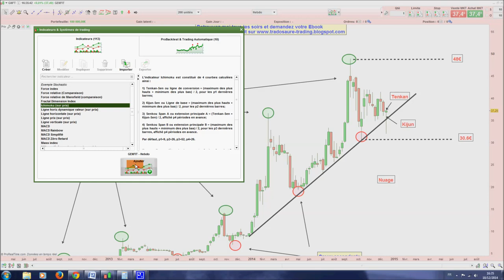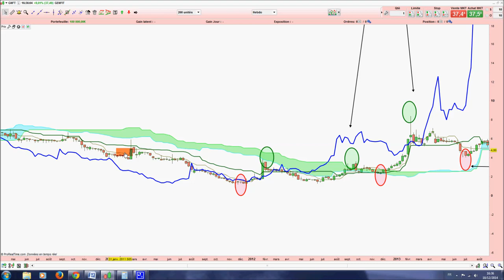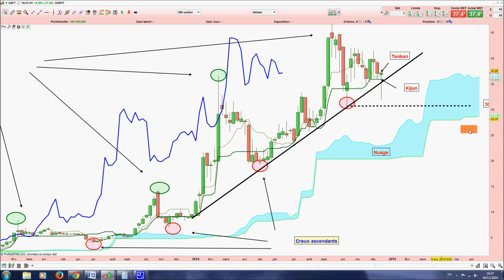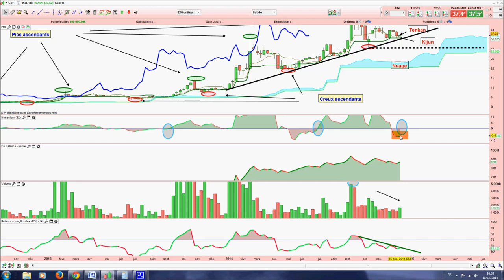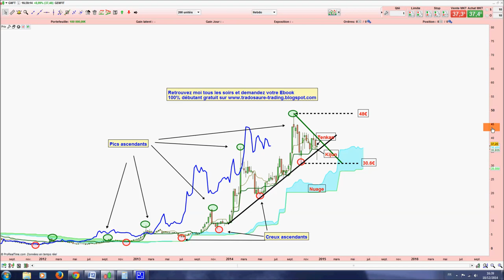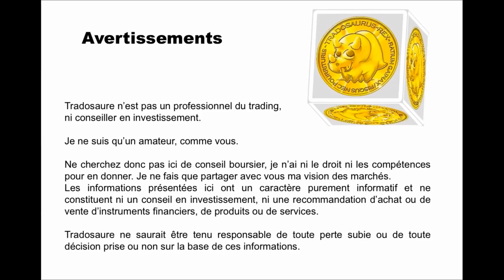Analyse technique de Genfit - Apprendre le trading et Ichimoku